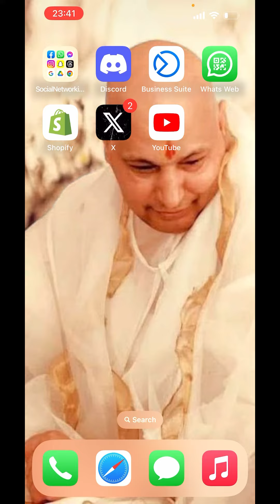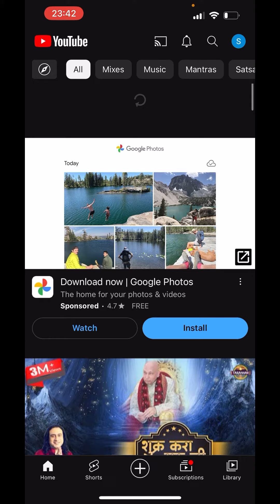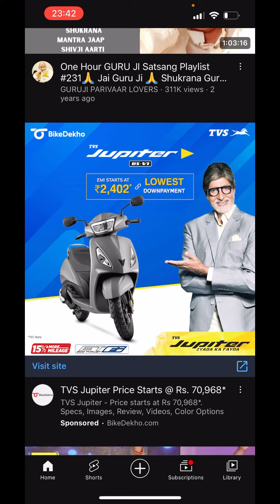How to stop unwanted shorts on youtube - Full Guide 2023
If you're receiving unwanted suggestions on YouTube, whether they are video recommendations, channel recommendations, or other types of content suggestions, you can take several steps to help improve your YouTube experience and reduce unwanted suggestions:

1. **Clear Search and Watch History**:
   - Go to your YouTube app or website.
   - Click on your profile picture in the top right corner.
   - Select "History."
   - Click "Clear all watch history" and "Clear all search history."
   - Confirm to clear your history.

2. **Use the "Not Interested" Option**:
   - Whenever you see a video recommendation you don't like, click the three dots (ellipsis) next to the video title or thumbnail.
   - Select "Not Interested" and choose the reason why (e.g., "I'm not interested in this channel" or "I'm not interested in videos like this").
   - YouTube will use this feedback to refine its recommendations.

3. **Adjust Your YouTube Settings**:
   - Go to your YouTube settings by clicking your profile picture and selecting "Settings."
   - Under "Privacy & security," you can toggle off "Use YouTube's recommendations on videos to find what to watch on YouTube" to stop personalized recommendations.
   - You can also set your "Content preferences" to be more specific.

4. **Block Channels and Report Content**:
   - If you encounter specific channels or videos that you want to block, you can do so by clicking the three dots (ellipsis) next to a video or on a channel page.
   - Select "Block user" or "Report" to report content that violates YouTube's policies.

5. **Use YouTube Kids (For Child-Friendly Content)**:
   - If you're looking for a more controlled environment for children, consider using YouTube Kids, a separate app designed for kid-friendly content.

6. **Opt Out of Personalized Ads**:
- You can opt out of personalized ads by visiting Google's Ad Settings
   - Turn off "Ad personalization."

7. **Use Browser Extensions**:
   - There are browser extensions and add-ons available (e.g., "Video Blocker" for Chrome) that can help you block specific channels or keywords from appearing in your YouTube recommendations.

8. **Sign Out of YouTube**:
   - If you don't want your watch history and preferences to affect recommendations, you can sign out of your YouTube account or use YouTube in an incognito or private browsing mode.

Keep in mind that YouTube's recommendation system is designed to improve over time as it learns your preferences. It may take some time and feedback for it to accurately reflect your interests.

Remember that YouTube's algorithms can be complex, and it might not always be possible to completely eliminate all unwanted suggestions. However, by following the steps above, you can significantly improve your YouTube recommendations and reduce unwanted content.